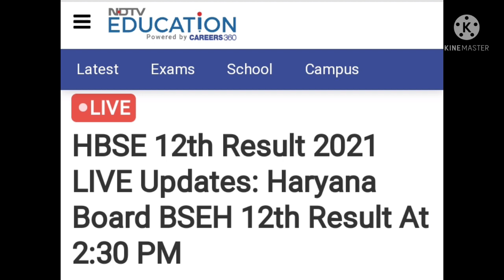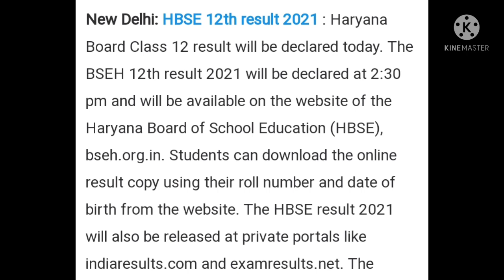HBSE 12th Result latest news today | HBSE BOARD 12th Result out timing | कब तक आएगा बारहवीं रिजल्ट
🎯 HBSE 12th Result UPDATE.
🎯 HBSE 12th Result at 2.30 pm Today.
🎯 Hbse board 12th result timing.
🎯 Haryana Board 12th Result till 25th July 2021.
🎯 HBSE 30:10:60 Formula for 12th Result 2021.
🎯 हरियाणा बोर्ड बारहवीं रिजल्ट फार्मूला.
🎯 हरियाणा बोर्ड बारहवीं परीक्षा परिणाम कब तक आएगा।
🎯 हरियाणा बोर्ड चेयरमैन जगबीर सिंह मीटिंग फैसला।
🎯 हरियाणा बोर्ड बारहवीं ओपन कम्पार्टमेन्ट रिअपियर लेटेस्ट अपडेट।
🎯 हरियाणा बोर्ड बारहवीं परीक्षा परिणाम 2021.
🎯 हरियाणा बोर्ड तीस जून मीटिंग फैसला।
🎯 हरियाणा बोर्ड बारहवीं परीक्षा परिणाम घोषित।

Haryana Board 12th Result latest.
Haryana, Board of Secondary Education, HBSE 12th Result 2021 Date is expected to be July 25 for this year's result.

 हरियाणा बोर्ड बारहवीं परीक्षा परिणाम कब तक आयेगा।
हरियाणा बोर्ड बारहवीं परीक्षा परिणाम।
हरियाणा बोर्ड बारहवीं रिजल्ट फार्मूला घोषित।
हरियाणा बोर्ड।
हरियाणा बोर्ड बारहवीं परीक्षा परिणाम मीटिंग।
हरियाणा .

How to check Hbse 12th Result without Roll no.

Haryana Board.

hbse.